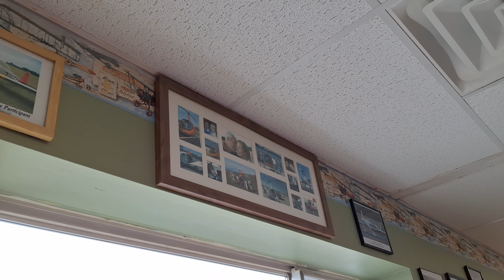midfield restaurant , airport nashua nh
breakfast brea